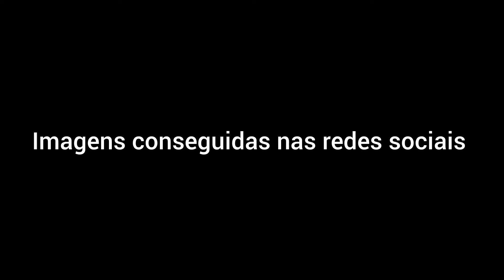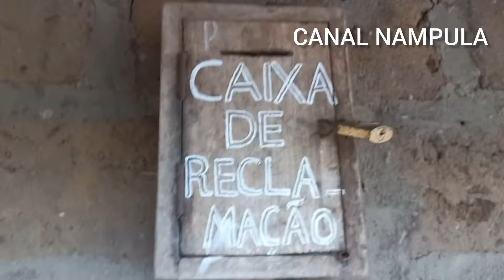Eleições 2024: AMUSI, PODEMOS e FRELIMO em campanha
Imagens dos partidos AMUSI, PODEMOS E FRELIMO, em campanha eleitoral.